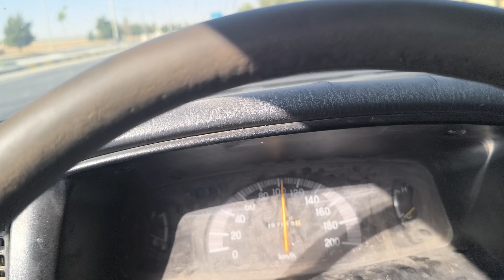ہمارے دوست انڈین کو دیکھیں 🥰❤️ میں اسے 7سالوں سے جانتا ہوں